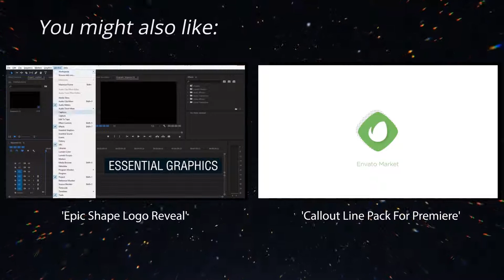Slideshow | After Effects Template | Video Displays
Special Thank You ❤ to x_studio!

Recommended Section:
0:01 Shape Elements
1:08 Download 'Epic Shape Logo Reveal'
1:08 Download 'Callout Line Pack For Premiere'
1:08 Music
1:16.200 Download 'Subscribe project'